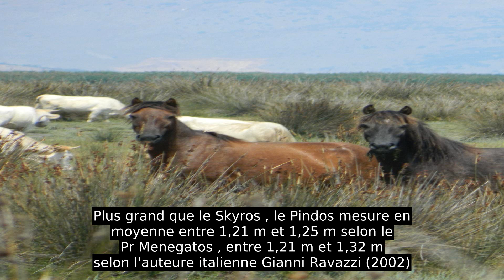Pindos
Le Pindos ou poney du Pinde (grec moderne : αλογάκι της Πίνδου ) est une race de poneys native des montagnes du Pinde, dans les régions de Thessalie et d'Épire, en Grèce